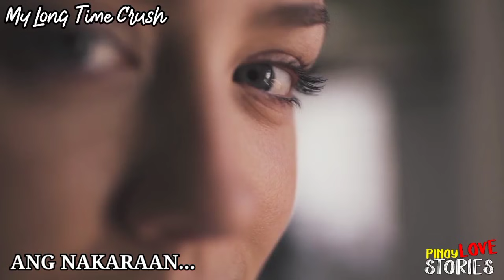PART 4: "I FALL IN LOVE WITH MY HANDSOME MAID" Tagalog Love Story | My Long Time Crush